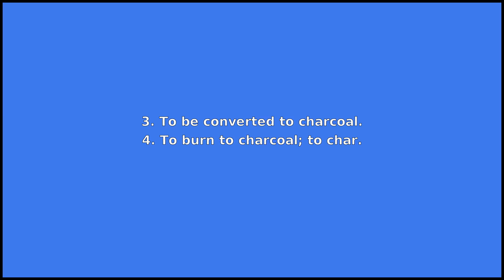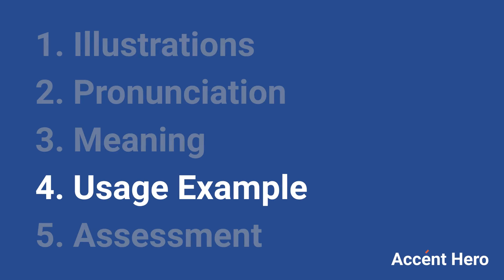COAL - Meaning and Pronunciation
How to pronounce coal?

This video provides examples of American English pronunciations of coal by male and female speakers.
In addition, it explains the meaning of coal through a dictionary definition and several visual examples.

IPA Transcription of coal is /kˈoʊl/.

Definition of coal according to Wiktionary:
coal can be a noun or a verb

As a noun coal can mean:
1. A black rock formed from prehistoric plant remains, composed largely of carbon and burned as a fuel.
2. A piece of coal used for burning.
3. A type of coal, such as bituminous, anthracite, or lignite, and grades and varieties thereof.
4. A glowing or charred piece of coal, wood, or other solid fuel.
5. Charcoal.

As a verb coal can mean:
1. To take on a supply of coal (usually of steam ships).
2. To supply with coal.
3. To be converted to charcoal.
4. To burn to charcoal; to char.
5. To mark or delineate with charcoal.

If you'd like to test your pronunciation of coal, check out Accent Hero's real-time pronunciation feedback tool: